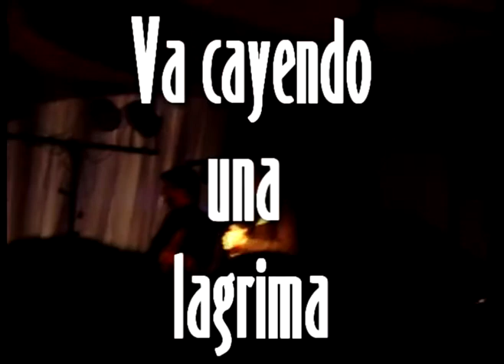va cayendo una lagrima NOCHE DE LA NOSTALGIA EN MELO 2011